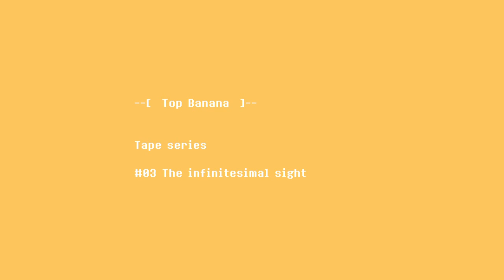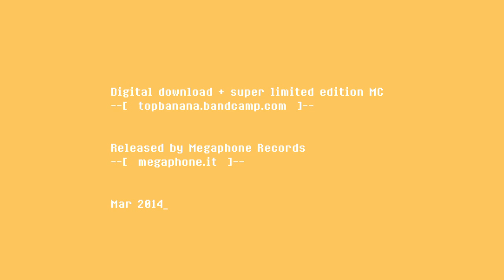TOP BANANA Tape Series #3 - The Infinitesimal Sight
This album is the third one on a sequence of 12 called TAPE SERIES, one release per month, from January 2014 to December 2014,
Digital streaming and download is each time associated to a limited physical edition of 1, on tape cassette, with handcrafted packaging.
This tape cassette is the only analog copy around the globe as the chrome one, used for the 4-tracks recording process, after being digitalized for the streaming and bounced into the limited copy, will be deleted for further recordings.